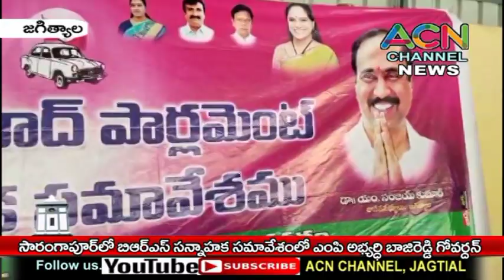సారంగాపూర్ మం.లో BRS సన్నాహక సమావేశంలో ఎంపి అభ్యర్థి బాజిరెడ్డి గోవర్ధన్